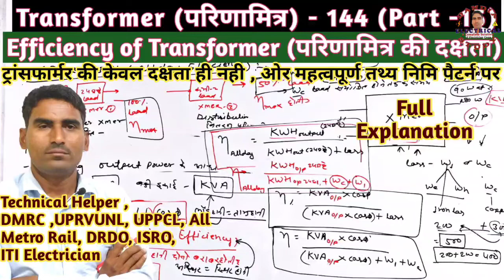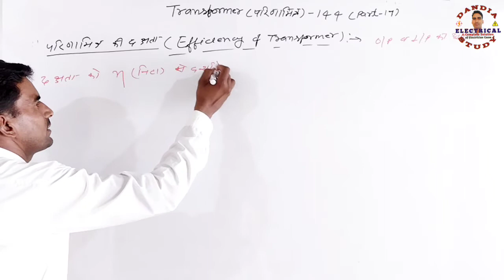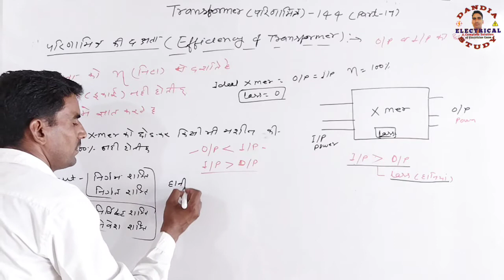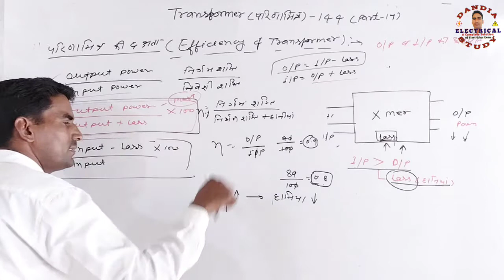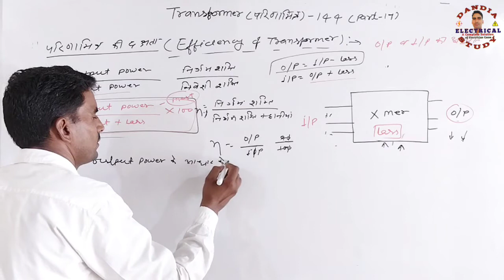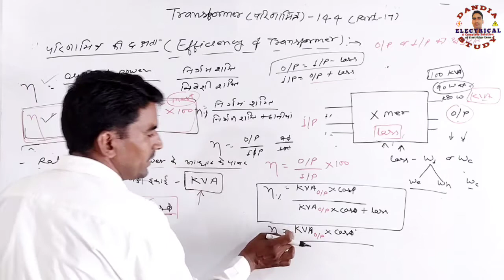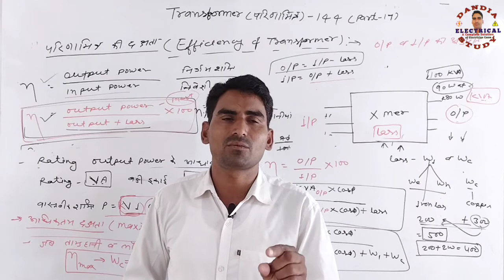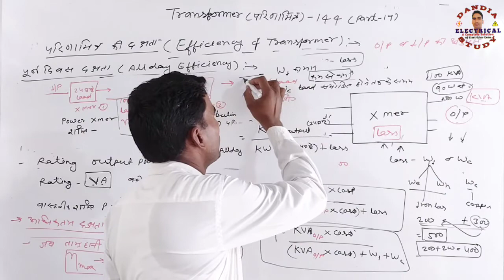Transformer - 144 || Efficiency of Transformer ट्रांसफार्मर की दक्षता || All Day Efficiency DMRC ITI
ट्रांसफार्मर की दक्षता क्या होती है , पूर्ण दिवस दक्षता क्या होती है , दक्षता का मान किस पर निर्भर होता है , हानियों का मान कम व अधिक होने से दक्षता पर क्या प्रभाव पड़ेगा , ट्रांसफार्मर की अधिकतम दक्षता कब होती है और क्यो ?